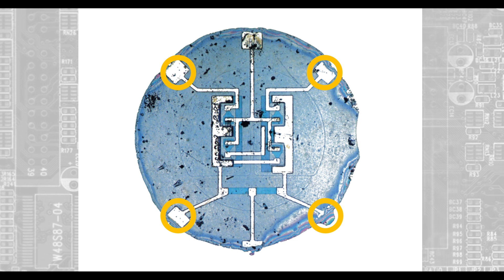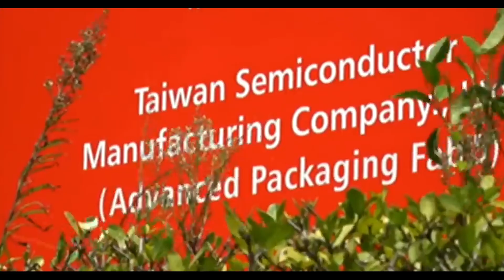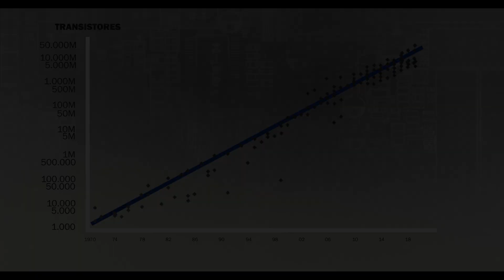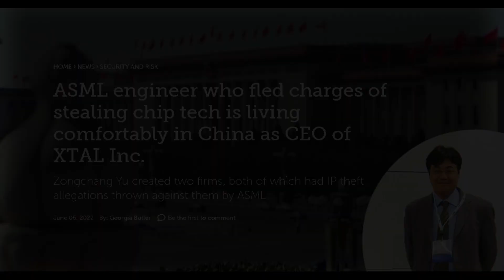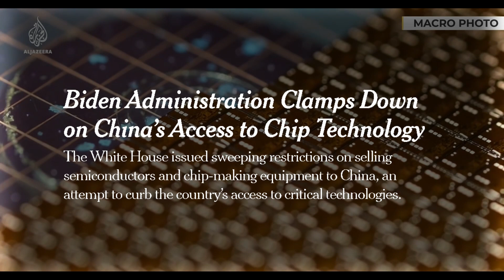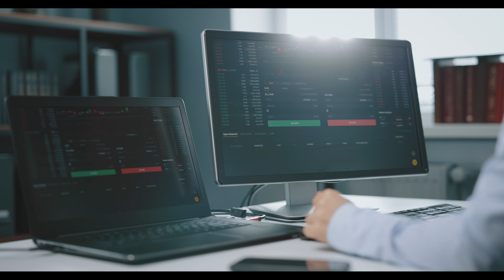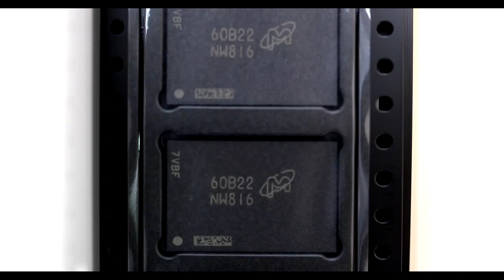LA GUERRA DE LOS MICROCHIPS: ¿Puede ESTADOS UNIDOS destruir la economía de CHINA?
Accede a nuestro curso gratuito y recibe más información de nuestros servicios